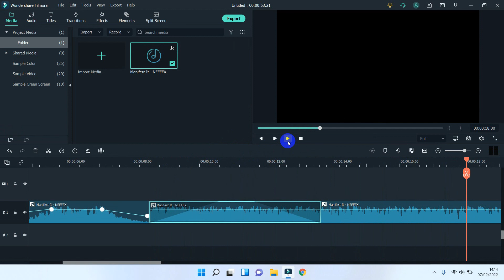How to Adjust Audio Wondershare Filmora Video Editor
Tutorial How to Adjust Audio Wondershare Filmora Video Editor.